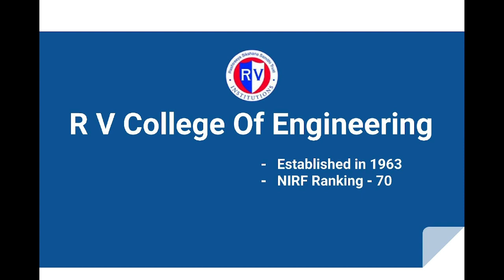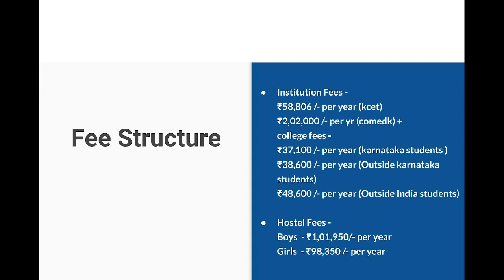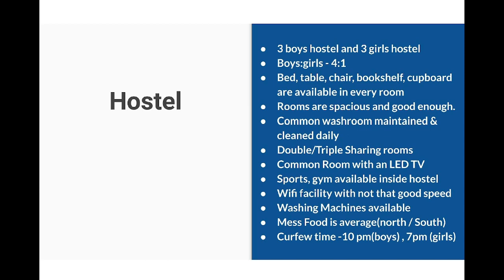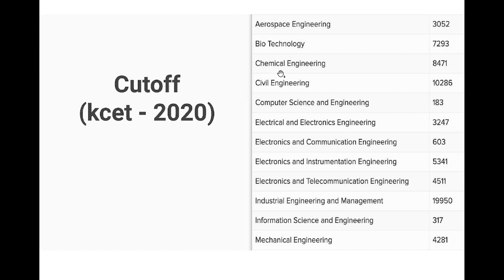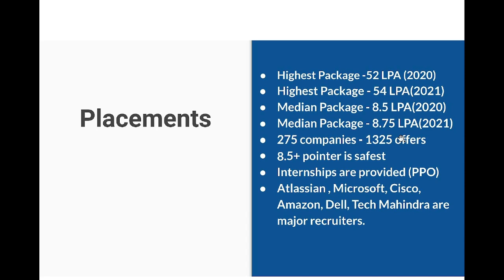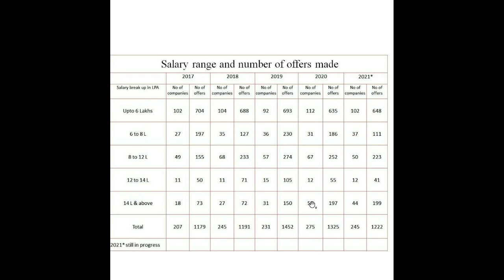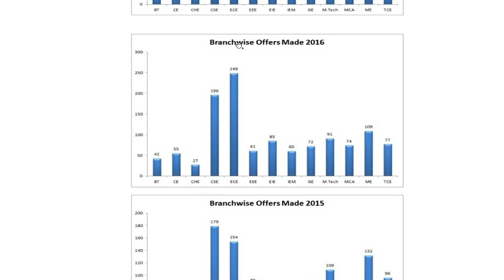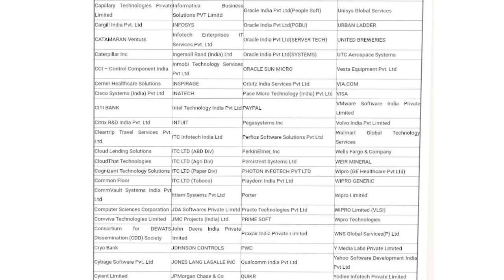RVCE | RV College Of Engineering | RVCE Review | Placements | Fees | Hostel | Campus Tour | Cut Off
In this video i have given a complete review on rv college of engineering. I have explained rvce fees, placements, cutoff, hostel, infrastructure and many more watch it carefully.

for more study material u can join my telegram channel

rvce college review
rvce bangalore
rvce placements
rvce campus tour
rvce
rv college of engineering review
rvce review
rv college of engineering bangalore campus in kannada
rvce fee structure
rvce kcet fees
kcet top engineering colleges
updates from JT